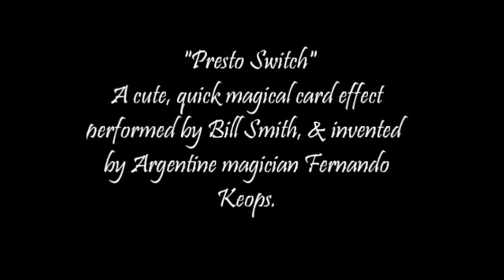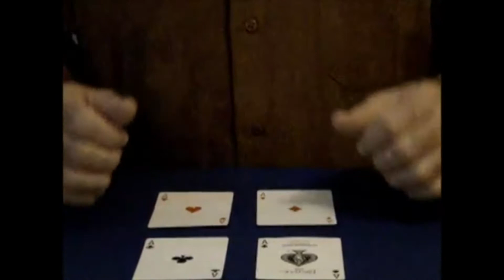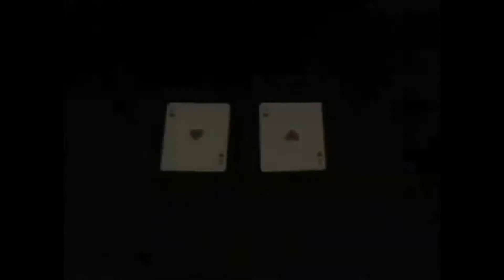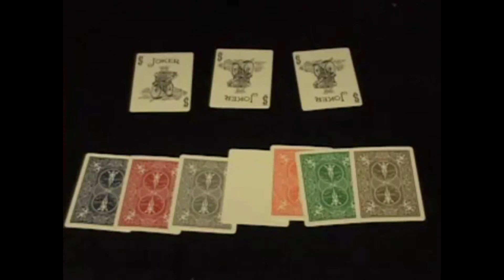MagiBook Episode 4